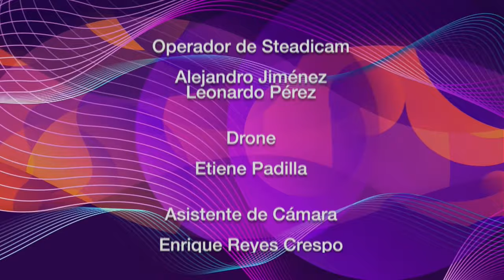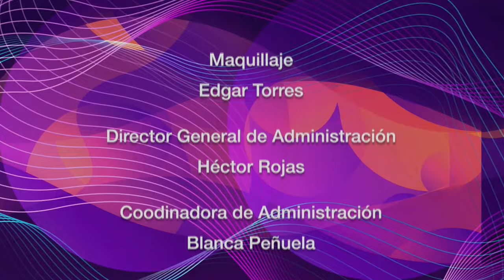"Viva Venezuela Mi Patria Querida" en Monagas (programa de televisión)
Programa realizado por el Ministerio para la Cultura y la Gran Misión Viva Venezuela, con cultores y artistas del país. Realizado desde Maturín, estado Monagas para su transmisión en Venezolana de Televisión (VTV) y el Canal Cultura Venezuela.

USDT o Bitcoin (BEP20): 0xef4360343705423a24119205eeb1de2a10fd23f4